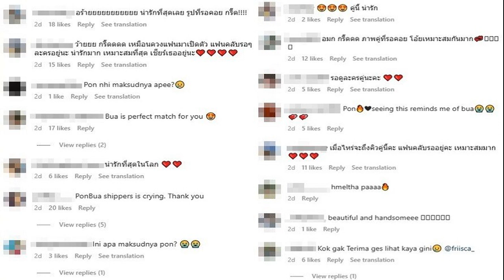พระเอก นางเอก ไปร่วมยินดีเพื่อน แพท โน้ต แห่แซวมางานแต่งหรือมาเปิดตัว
แฟนคลับฟินมาก หวานเหมือนแต่งเอง คู่พระเอก-นางเอก ไปร่วมยินดีเพื่อน แพทริเซีย-โน้ต แห่แซวมางานแต่งหรือมาเปิดตัว
ควันหลงแต่งนางเอกดังเป็นสะใภ้หมื่นล้าน แพทริเซีย กู๊ด กับ โน้ต วิเศษ ฉลองมงคลสมรสหวานชื่นอบอวลไปด้วยความรัก ท่ามกลางเพื่อนคนบันเทิงพระเอก นางเอกตบเท้ามาร่วมยินดีจำนวนมาก
หนึ่งในนั้น พระเอกหล่อ ภณ ณวัสน์ ทายาทอดีตนางเอกหนัง อีกหนึ่งเพื่อนร่วมงานเพิ่งมีละครกันไปด้วย ปล่อยภาพร่วมงานวิวาห์ แพท กับ โน้ต พร้อมอวยพรว่า ยินดีกับทั้งคู่มากๆเลย ขอให้จับมือกันแบบนี้ไปเรื่อยๆเลยนะ

นอกจากบรรยากาศในงานยังมีภาพร่วมเฟรมกับนางเอกร่วมช่องอย่าง จีน่า ญีนา ซาลาส ประกบข้างบ่าวสาว ด้วย ซึ่ง แพท เข้ามาคอมเมนต์ด้วยว่า ขอบคุณน้าเพื่อนรักกกก ส่วน โน้ต ก็คอมเมนต์ด้วยว่า ขอบคุณที่มาร่วมงานครับ
ก่อนหนุ่มภณจะปล่อยภาพคู่กับจีน่าจากงานแต่ง แพท และ โน้ต แบบรัวๆ งานนี้คอมเมนต์กันรัวเช่นกันไปงานแต่งเหมือนไปเปิดตัวหรือเปล่า อาทิ ยังไง คู่นี้ , ไปงานแต่งเพื่อนยังไงให้ดูหวานเหมือนแต่งเอง กรี๊ดดดแรงมากกกค่ะ ภณจีน่า , เมื่อไหร่จะถึงคิวคู่นี้คะ แฟนคลับรออยู่คะ เหมาะสมมาก , อมก กรี๊ดดด ภาพคู่ที่รอคอย โอ้ยเหมาะสมกันมาก เป็นต้น